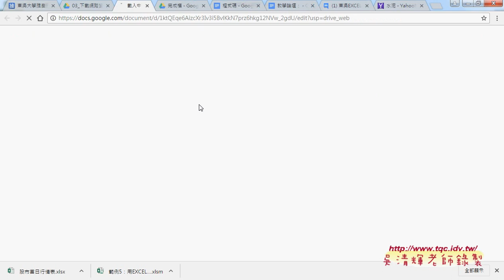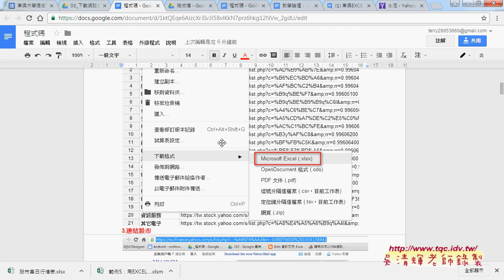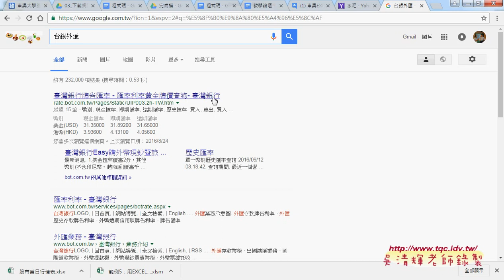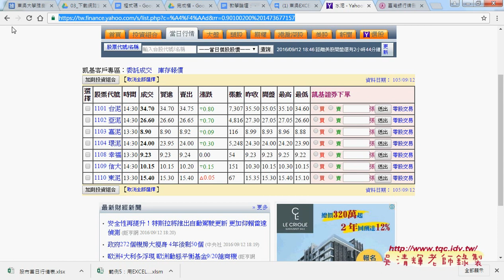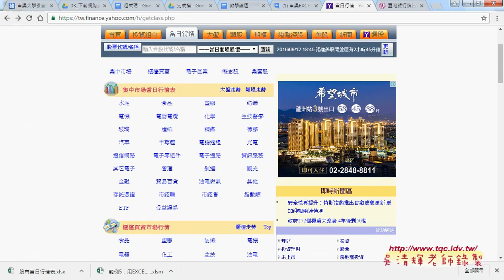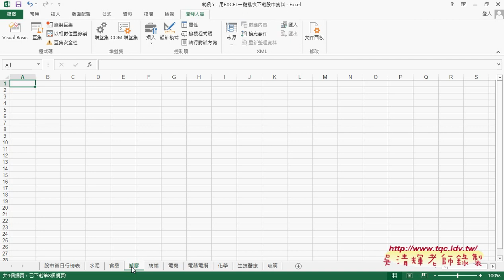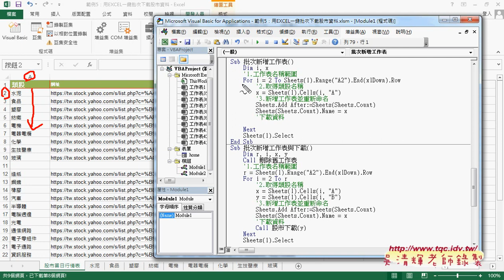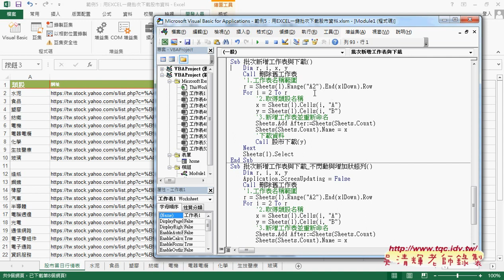02 將單次下載改為批次下載